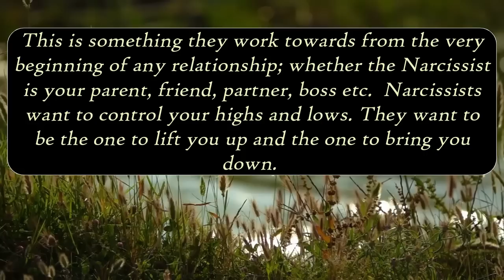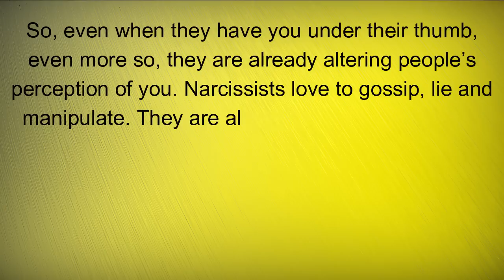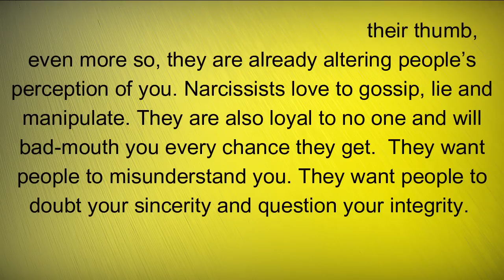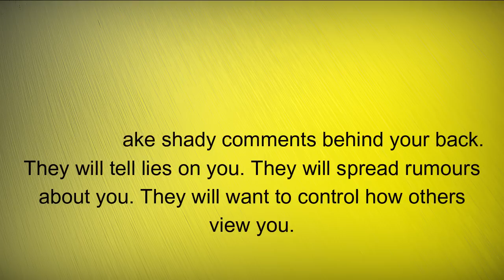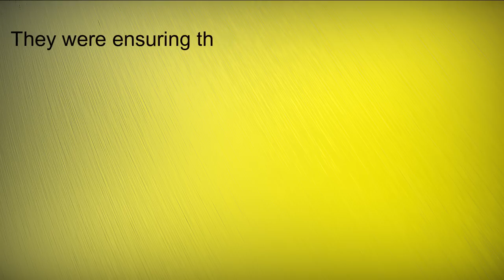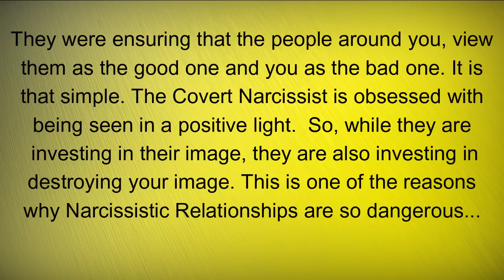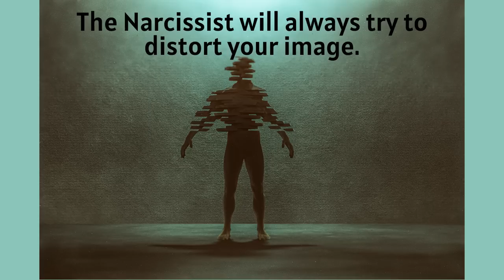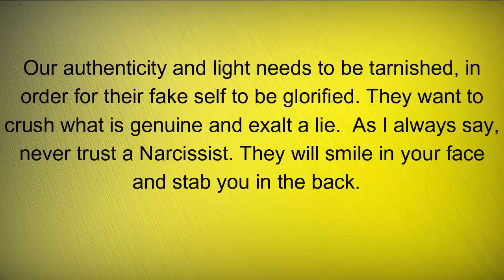Why The Narcissist Will Focus On You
Published: 03/08/2022